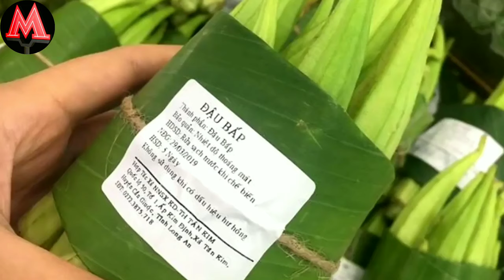Оддий Дарахт чупидан МИЛЛИОНЛАБ ДОЛЛАР ИШЛАГАН БОЛА